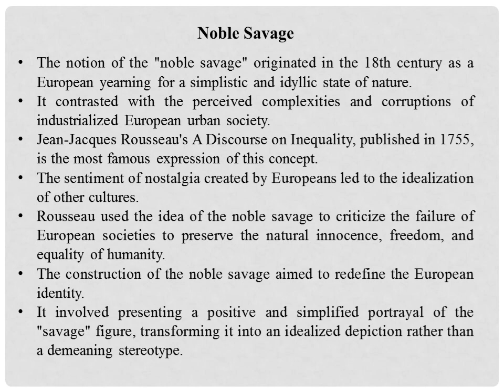Noble Savage (Postcolonial Studies)